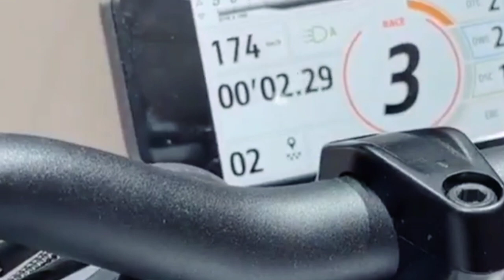Ducati Streetfighter V4 Lamborghini_motorbike is good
Menggendong mesin Desmosedici Stradale 1.103 cc. Tenaga maksimum dihasilkan mencapai 208 Hp pada 12.750 rpm, dan torsi maksimum 123 Nm pada putaran 11.500 rpm.@autospf7391